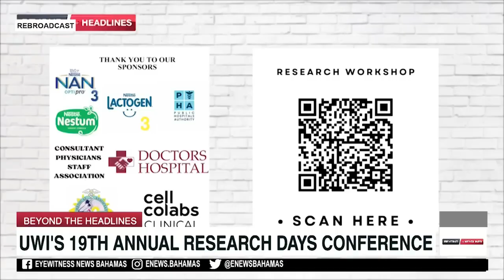UWI 19th Research Days Preview - October 22–24, 2025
🎓 UWI Research Days 2025 | Building on a Research Foundation 🌿

The University of The West Indies, School of Clinical Medicine & Research, Bahamas, invites you to the 19th Annual Research Days Conference — showcasing the best in medical education and healthcare innovation!

🩺 Theme: Making The Bahamas Healthy Again: Building on a Research Foundation
📅 October 22–24, 2025 | 🏛 Paul Farquharson Hall & Zoom
🎤 Free Admission | CME Hours Available | Workshop $50 ($30 Students)

💡 Join hundreds of doctors, nurses & students as we explore research that’s transforming Bahamian healthcare — from cancer care to chronic disease, ethics, and data-driven innovation.